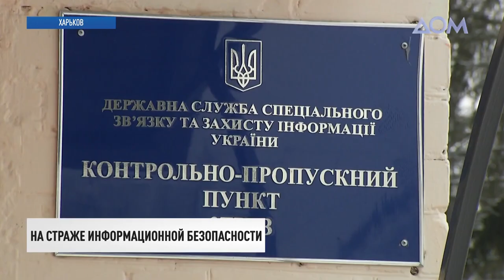Харківські військовослужбовці Держспецзвʼязку на захисті України в районі ООС з 2014 року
Військовослужбовці Держспецзвʼязку з Харкова – перші, з усіх підрозділів Служби, хто у квітні 2014 року стали на захист України в зоні проведення АТО. До чого готові нині – розповіли телеканалу ДОМ.

Нове сучасне обладнання, постійні навчання та бойовий дух – запорука не лише безперебійного звʼязку, а й перемоги України.